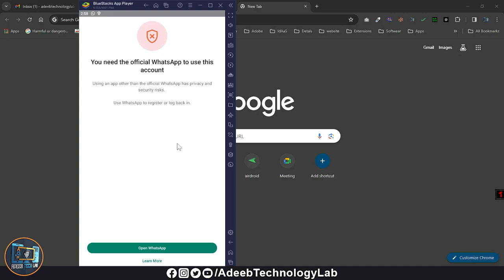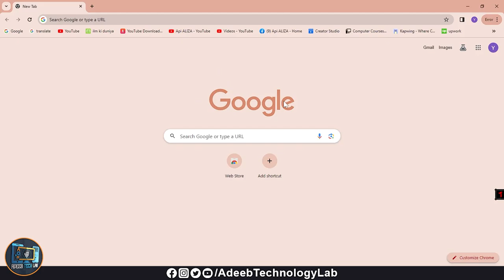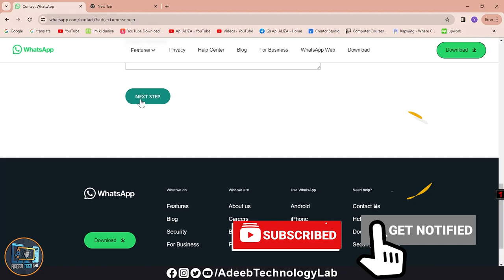You need the Official WhatsApp to use this account Fix This Problem || WhatsApp Problems Solved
⤥⤥⤥⤥⤥⤥ Video Description ⤦⤦⤦⤦⤦⤦
Download📥LINK👉

Dear WhatsApp,
Please lift the ban on my account. WhatsApp is crucial for my communication, and I kindly request your understanding and consideration.
[Your Name]
[Your Whatsapp Number]

you need the official whatsapp to use this account iphone,
you need the official whatsapp to use this account tamil,
you need the official whatsapp to use this account gb whatsapp,
you need the official whatsapp to use this account problem solve gb whatsapp,
you need the official whatsapp to use this account kaise thik kare,
you need the official whatsapp to use this account Pakistan,
you need the official whatsapp to use this account 2023,
you need the official whatsapp to use this account gold whatsapp,
you need the official whatsapp to use this account problem tamil,
you need the official whatsapp to use this account problem solve iphone,

Hello Friends!